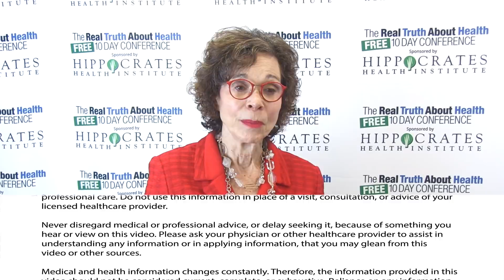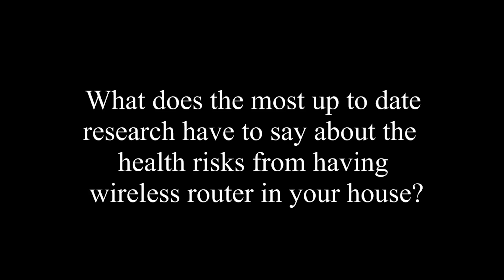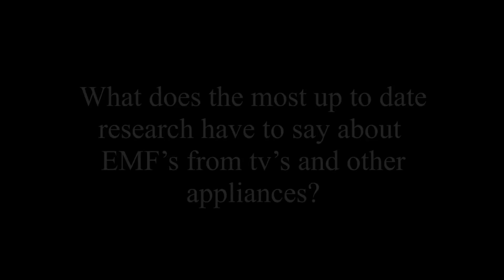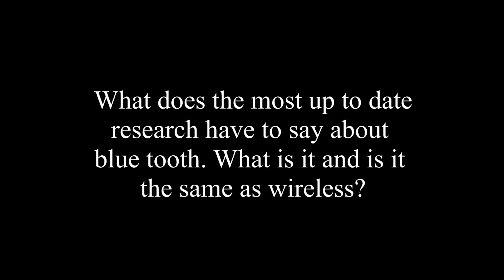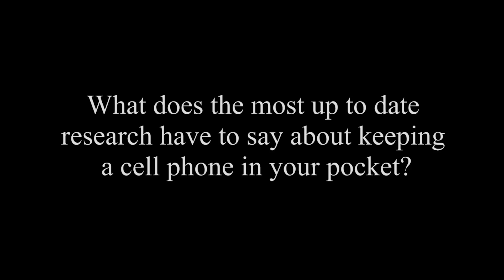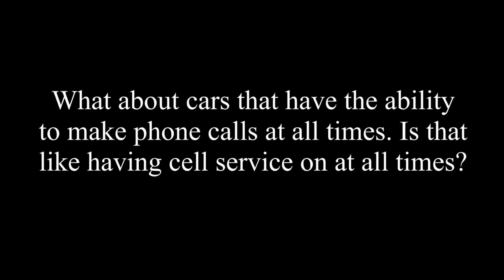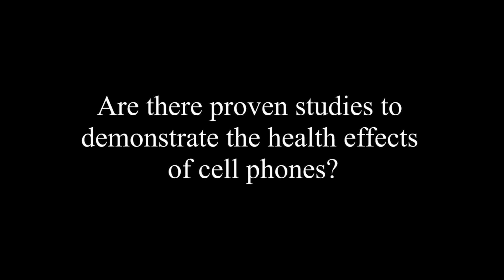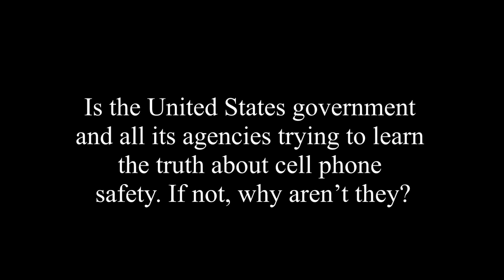Devra Davis - Disconnect The Truth About Cell Phone Radiation, What the Industry has done to Hide it